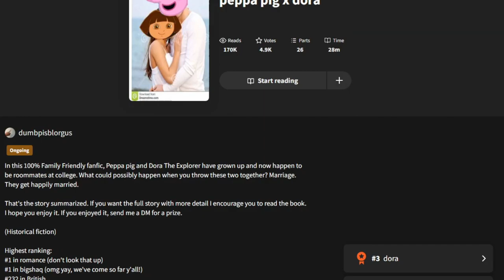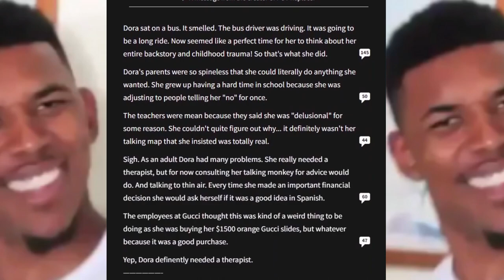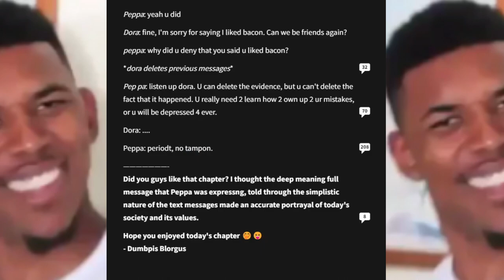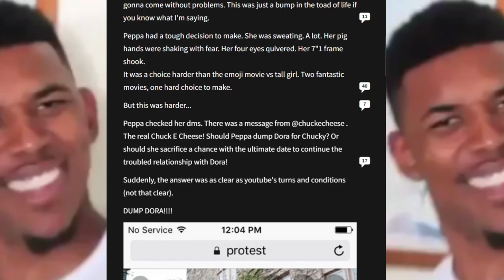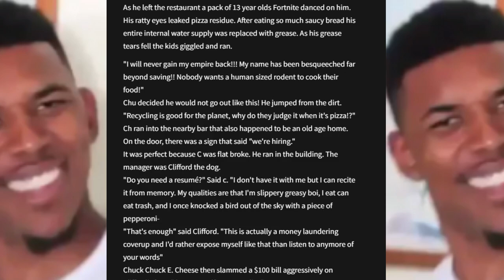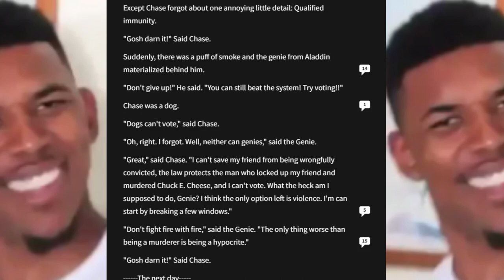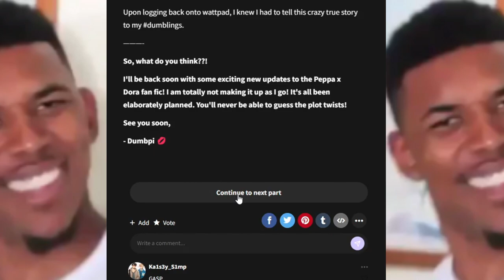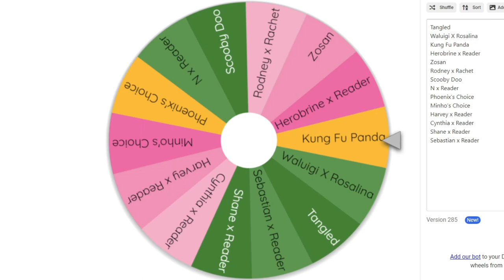Peppa Pig and Dora are Dating??? | The Wattpad Book Club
Today, Minho decided to chose violence and picked a weird ship between Peppa Pig and Dora the Explorer. Send thoughts and prayers.